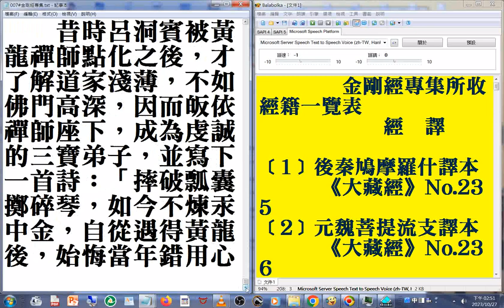從道教徒變成佛教徒是因為#黃龍禪師 造成的 007#金剛經專集 f02摘錄#美國佛教會電腦資訊庫功德會佛學辭典集成佛學十大專集#速讀訓練參考資源 20231